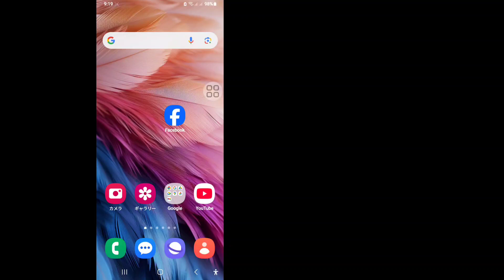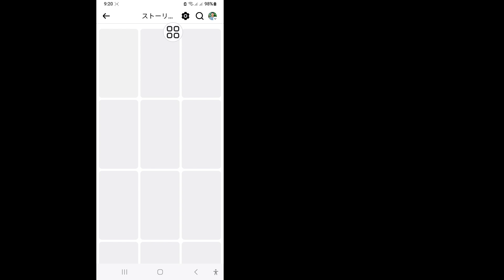Facebook でストーリー アーカイブを削除する方法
Facebook でストーリー アーカイブを削除する方法を紹介します。このビデオを見て、Facebook ストーリーを削除する方法を学びましょう
➡️お友達と共有してください

💁‍♂️その他の関連クエリ:

Facebook でアーカイブされたストーリーを削除する方法
Facebook ストーリーを削除する方法
ストーリーを削除する方法
ストーリーをアーカイブから削除する方法
Android で Facebook ストーリーを削除する方法
Facebook ストーリーから写真を削除する方法
ストーリー アーカイブを Facebook から削除する方法
Facebook ストーリーをアーカイブから削除する方法
Facebook からストーリーを削除する方法